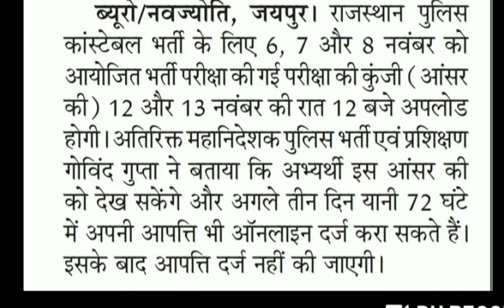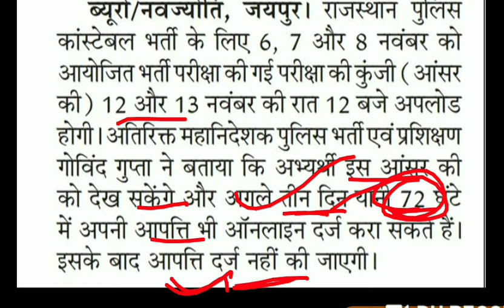Rajsthan police Answer key |Rajsthan police official Answer key |राजस्थान पुलिस उतर कुंजी